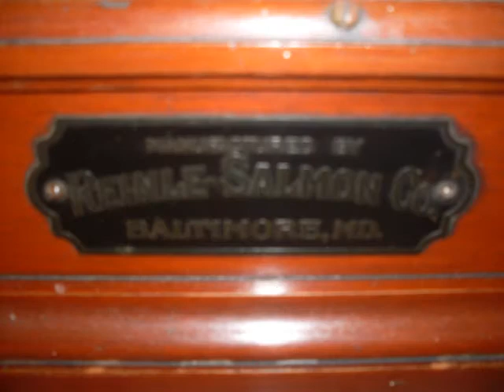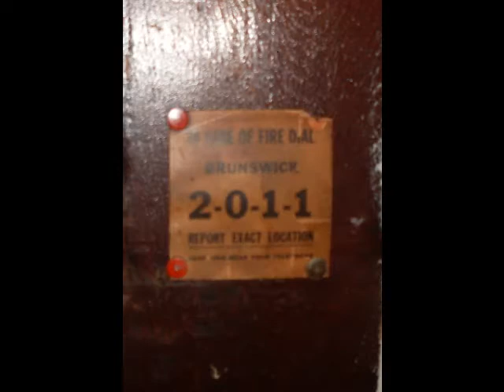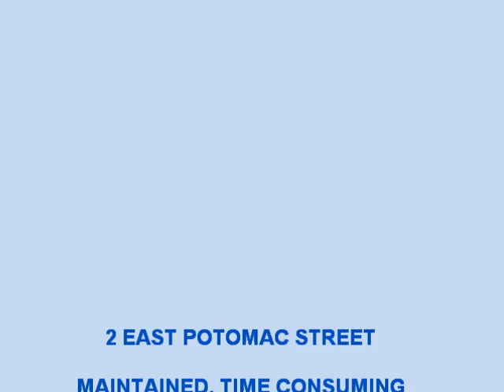BRUNSWICK HISTORY Pat Baker Sorensen * Realtor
History 1896 era, Dr. Horine Pharmacy & Drugstore
 mahogany & chestnut
Sorensen & Real Estate Teams LLC